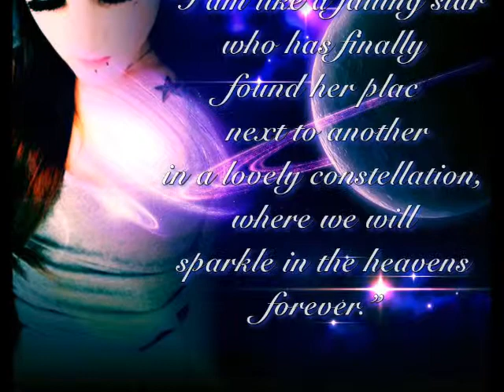Dollz of DooM - "Cassi Sprinkles"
Model spotlight and video portfolio on Doll of DooM, Cassi Sprinkles